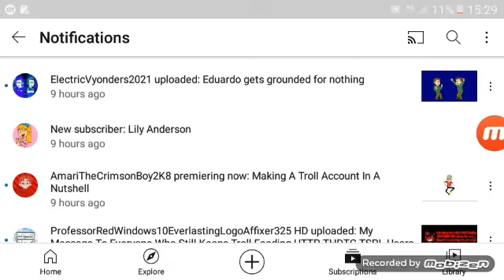Bad News: Lily Anderson Spyscribe To Me